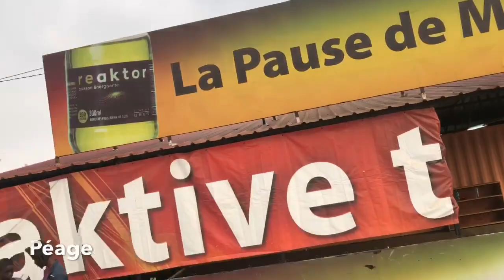VLOG CAMEROUN 🇨🇲 (YAOUNDE-EDEA-DOUALA) || CANDLE SISTERS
Ici nous vous présentons notre séjour en espérant vous faire connaitre d'avantage l'Afrique ou plus précisement le Cameroun 🇨🇲
Bon visionnement, mais surtout bonne année 🎊
  D'autres vidéos pourraient t'interesser: